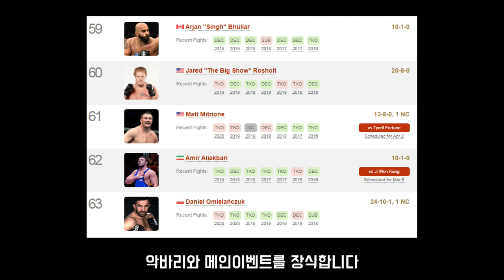원챔피언십 강지원 vs 알리 악바리 경기 분석 프리뷰 [서로의 약점] Amir aliakbari vs Kang ji won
WANGHO Promotion Agent JYT MMA
아시아 헤비급 랭킹1위 악바리와 대한민국의 강지원의
서로의 약점을 기반으로 경기흐름을 예상했습니다.
이번에 승리한다면 원챔피언십 컨텐더 라인에 들어가고
세계 헤비급 랭킹60위 안에도 들어갈 수 있습니다(탭폴로지 기준)
대한민국 헤비급의 희망 강지원 선수의 경기는 내일 저녁9시30분!
장윤태의파이트쇼에서는 저녁8시30분 응원방송, 입중계를 진행하니
격투기 팬, 선수, 관계자분들의 많은 방문과 응원 부탁드립니다^^

미혼모와 결손가정에 기부되는 강지원 굿즈